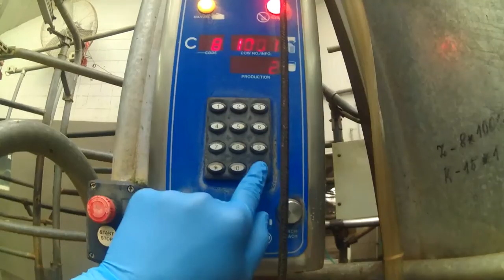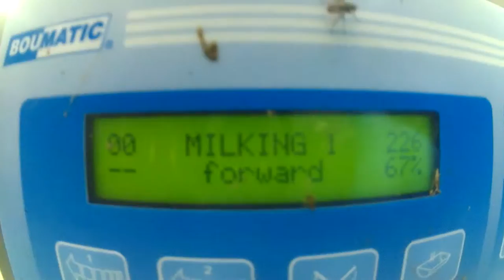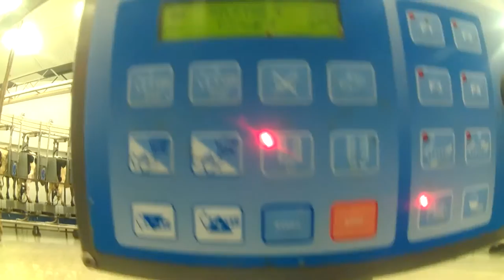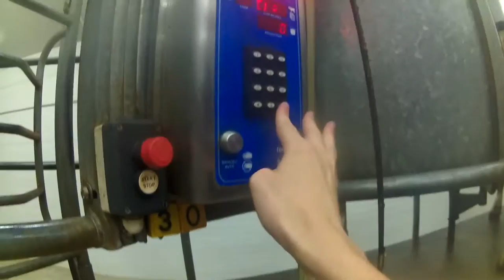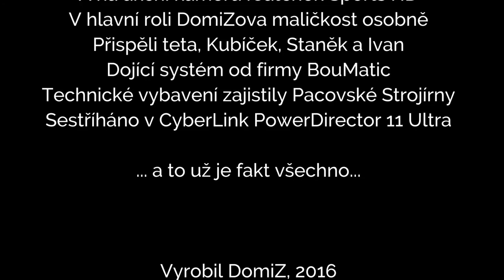[DomiZ] Kravín vlog 2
Fajn, takže DŽUS! Já vás všechny zdravim, moje jméno je DomiZ, a vítejte u ...
videa, který spatřilo světlo světa po fakt dlouhý době, a vlastně ani nevím, jestli mělo vyjít nebo je na to až moc bláznivý. O prázdninách roku 2013, který jsem trávil na vesnici nedaleko středočeských Zdislavic, jsem si vzal svůj tehdy moderní foťák a vyrazil jsem na jednu noční směnu s tetou do její práce, tedy do kravína, i s foťákem. Tehdejší mega rozlišení 640 na 480 pixelů zdokumentovalo snad všechno, co v kravíně dělat šlo. Od té doby jsem tam s sebou nikdy foťák ani nic podobnýho neměl. Až do teď, kdy jsem do kravína vytáhl v plné zbroji, a to s mobilem, selfie tyčí a akční kamerou, která je imunní i vůči tomu všemu, co jsou krávy schopné vyplodit. Na rozdíl od mojí mikiny. Ale to už je přece klasika. Jako vždycky jsem si to užil, tentokrát však i s tím rozdílem, že jsem si to opět, po třech letech, natočil, a znova sestříhal. Myslím že ten rozdíl v kvalitě je skutečně znát.

DŮLEŽITÉ
 Natáčím přes: Samsung Galaxy S3, iCatchek iSports HD
 Editace v: CyberLink PowerDirector 11 Ultra
 Hudba: TheFatRat - Monody; Unity